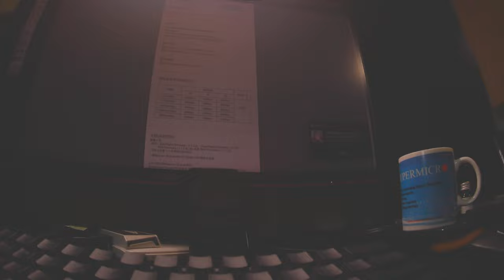Rolling shutter cinematic test motion blur ISO 100 Runcam thumb pro 4K action cam 7